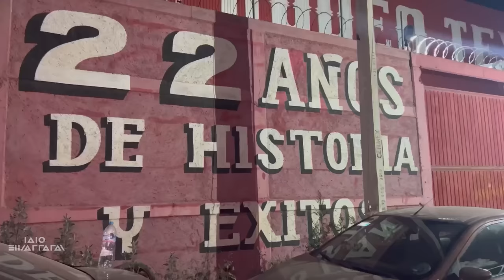SUELTOS EN RODEO TEXCOCO ¿LA GENTE QUE ESCUCHA CORRIDOS ES VIOLENTA? - Lalo Elizarrarás